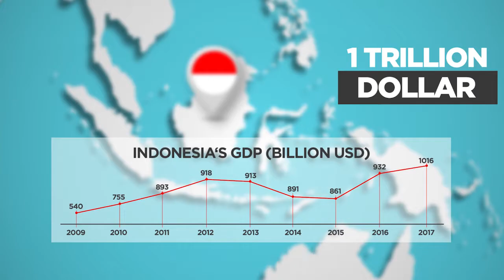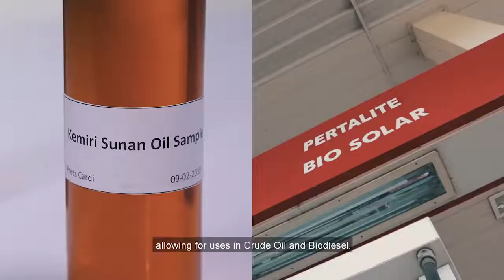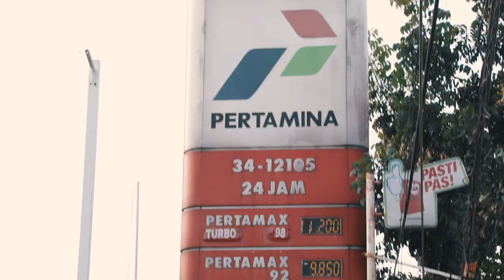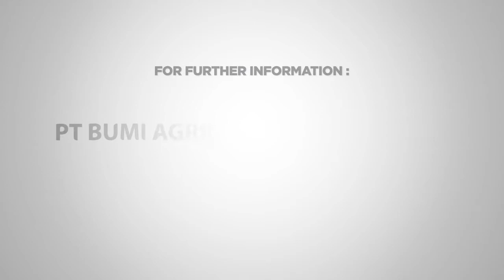Kemiri Sunan - Pohon Beracun Solusi Energi Masa Depan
Energi Masa Depan dari Flores

Bagaimana sebuah pohon beracun dapat menjadi solusi bahan bakar yang ramah lingkungan. Tidak banyak orang yang pernah mendengar tentang pohon kemiri sunan. Pohon ini tidak ada relasi apapun dengan kemiri yang ada di dapur rumah kita. Tapi pohon ini kaya dengan keunikan yang mungkin bisa menjadi solusi energy dunia.

Kemiri sunan tumbuh subur di tanah yang gersang yang sulit ditanami apapun, tajuk daunnya lebar sehingga mudah menangkap air dan mengurangi penguapan air dari tanah sehingga tanah bisa menjadi subur, buahnya beracun tidak dapat dikonsumsi. Tapi dari biji buahnya terkandung kandungan minyak yang sangat tinggi. Ekstrak minyak ini adalah bahan dasar biodiesel yang ramah lingkungan. Tidak seperti minyak sawit yang saat ini digunakan untuk produksi biodiesel, minyak kemiri sunan tidak dikonsumsi manusia, sehingga 100% hasilnya dapat dipakai untuk bahan bakar, dan harganya jadi lebih ekonomis.

Flores yang dipenuhi dengan lahan non produktif yang kering dan berbatu, justru menjadi lahan subur bagi kemiri sunan. Saat ini sedang dibudidayakan kemiri sunan secara besar-besar, mengubah lansekap perbukitan kering Bajawa menjadi hijau dan subur. Warga sekitar pun kini punya penghasilan yang lebih baik dengan kehadiran kemiri sunan. Beruntung kami dipercaya untuk mendokumentasikan awal transformasi besar di Flores ini yang kelak tidak hanya akan mengubah wajah Flores tapi juga mungkin membuat dunia jadi lebih baik.